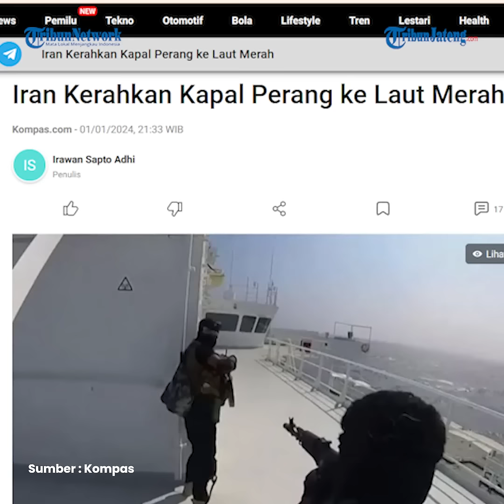Iran Kerahkan Kapal Perang ke Laut Merah, Hadapi Kapal Perang AS?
Media Pemerintah Iran, Tasnim, pada Senin (1/1/2024)mengonfirmasi bahwa Teheran telah mengirim kapal perang ke Laut Merah ketika ketegangan meningkat di perairan tersebut.

Kapal perang Iran yang dimaksud, yakni IRIS Alborz.

Kapal itu adalah bagian dari Armada Angkatan Laut ke-94 tentara Iran.

Tasnim melaporkan, IRIS Alborz telah melakukan perjalanan melalui Selat Bab al-Mandeb dekat Yaman untuk tiba di Laut Merah.

Kapal perang ini mulanya dibangun setengah abad yang lalu, sebelum Revolusi Iran tahun 1979.

Editor : daf